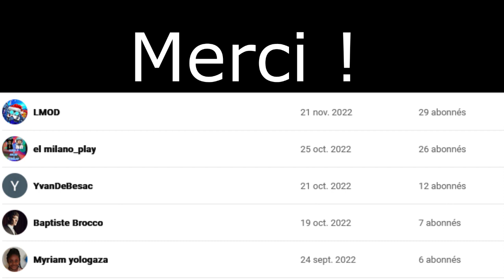Collège Chateaubriand de St Malo - JT Spécial Noël / Coupe du Monde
Petite vidéo "délire" de fin d'année...